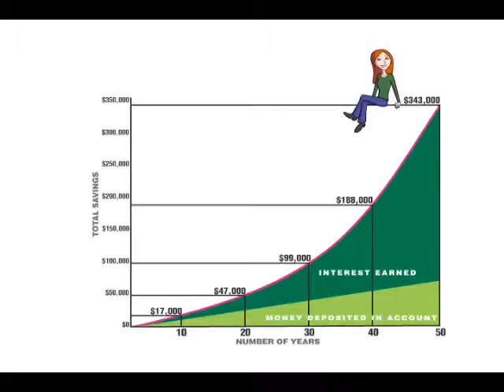FINRA - Taylor and Tyler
Directed by David Wachtenheim and Robert Marianetti
Produced by Peter Barg @ Z Animation